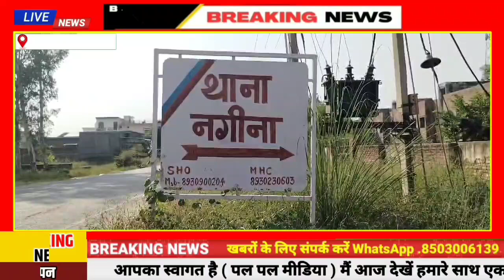उमर सैद थानेदार की रोड एक्सीडेंट में मौ/त || गांव में पसरा मात/म आसपास शोक